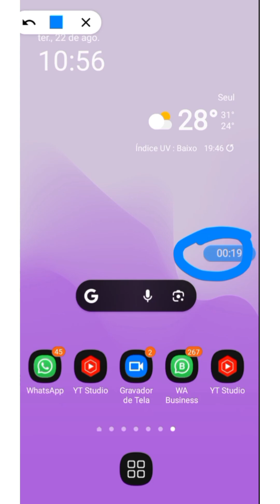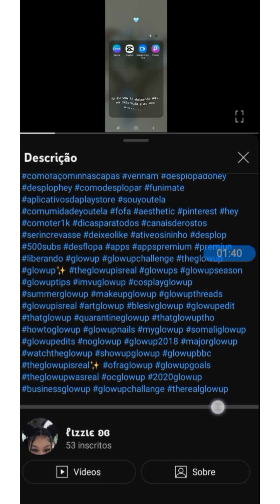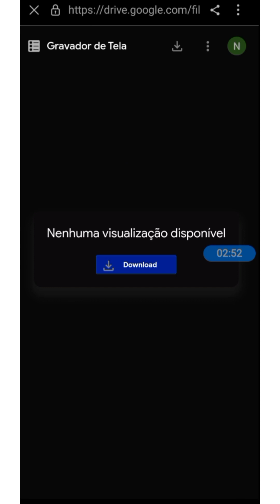꣹⃘ֶָׂ֢۟🩵𓈒♡𝆫 Liberando Meu Gravador Nativo!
︵‿︵‿୨♡୧‿︵‿︵

tags 🏷️ (ignorem): asmr​ slimeasmr​ asmrslime​ asmrvideo​ asmrsounds​ asmreating​ asmrcommunity​ asmrtingles​ asmrfood​ mukbangasmr​ asmrsound​ asmrsoap​ asmrvideos​ asmrrelax​ soapasmr​ asmrcrunch​ eatingasmr​ satisfyingasmr​ asmreatingsounds​ crunchyasmr​ asmrtapping​ asmrmukbang​ foodasmr​ asmrchalk​ asmrvids​ asmrlove​ 슬라임asmr​ asmrsponge​ asmrcrunchy​ asmrcutting​ asmrslimesounds​ asmrvid​ spongeasmr​ slimeasmrvideo​ asmrtist​ iceeatingasmr​ classicasmr​ asmrcrush​ asmrtriggers​ asmrwhispering​ youtela​ desplop​ youtelasbrasil​ youtuber​